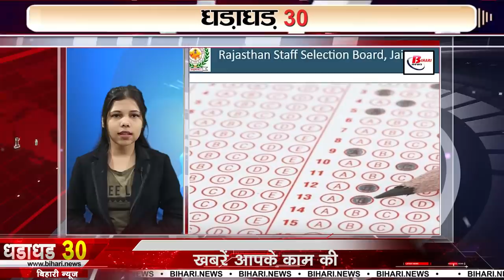Today Top 30 breaking news Non stop,Fatafat khabren,Bihar news,Aaj ki taja khabar India/Bharat news.